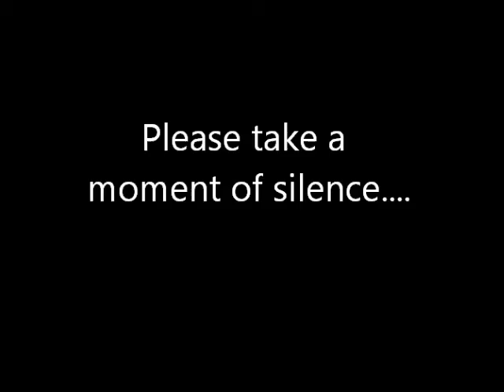Pirate News: September 17, 2013